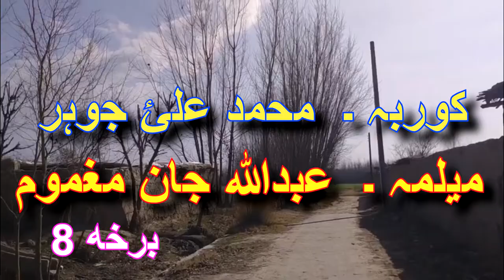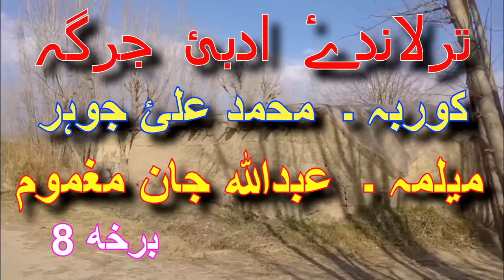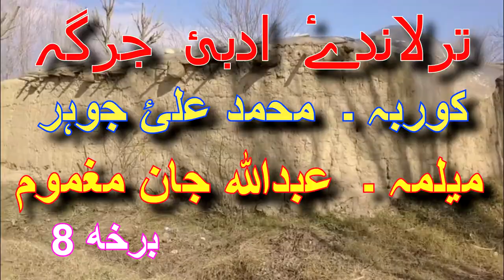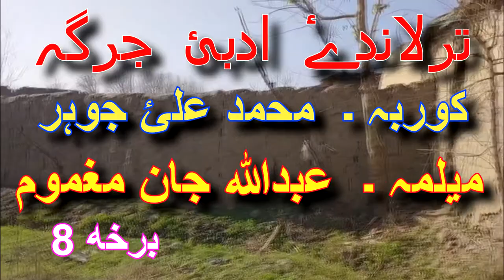TURLANDI ADABI JURGHA | PASHTO SHAYRA | PUSHTO GHAZAL | PART 8